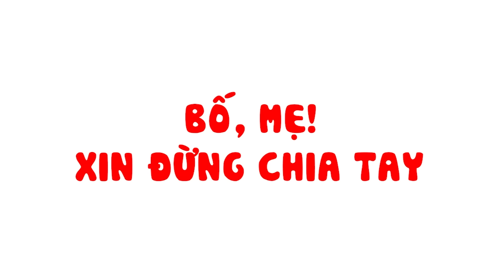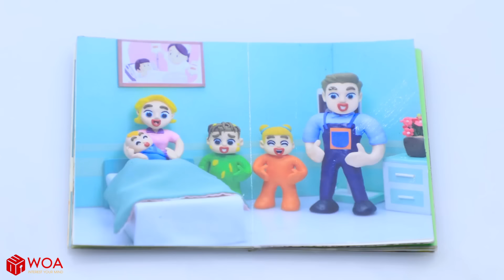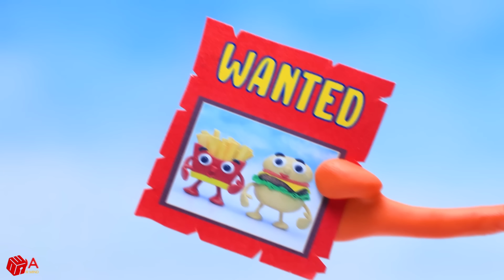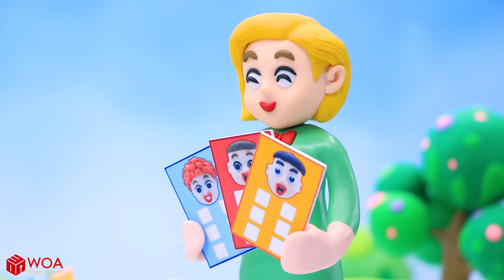Bố Bỏ Nhà Luôn! Thiếu Em Anh Chẳng Là Gì 💕 Tập 606 Hoạt hình Vui Nhộn Cho Trẻ Em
Từ những lúc bố mẹ cãi nhau ỏm tỏi, Luka mới thấy trân quý những tình cảm trong gia đình.

0:00 WOA Luka Việt Nam
0:08 Bố Mẹ! Xin Đừng Chia Tay
2:27 Em Bé Siêu Nhân
4:49 Pizza Nóng Lạnh
7:51 Đồ Ăn Nhanh Độc Ác
9:51 Donut Tam Giác
12:10 Nước Ngọt Tốt Hay Không?
14:10 Căn Phòng Nóng Lạnh
17:06 Bữa Tiệc Trong Khoang Miệng
19:01 Luka Tốt Bụng

Bố Bỏ Nhà Luôn! Thiếu Em Anh Chẳng Là Gì

Bé Luka và gia đình bạn ấy đang tiến đến gần hơn với khán giá YouTube Việt Nam thông qua kênh tiếng Việt WOA Luka - Viet Nam. Luka sẽ tiếp tục đồng hành cùng các bạn nhỏ qua các chuyến phiêu lưu, câu chuyện hàng ngày để học được nhiều bài học đầy bổ ích.
Dựa theo độ tuổi và sự phát triển của các bé, chúng tôi thiết kế nội dung và nhân vật phù hợp với tính cách của bé cùng đội ngũ lồng tiếng gần gũi thân thuộc với các bạn nhỏ Việt Nam. Không chỉ hướng dẫn cho trẻ tự rèn luyện bản thân, cha mẹ cũng có thể tham khảo một số cách dạy con tốt mà kênh WOA Luka - Viet Nam đưa ra, vì một thế hệ tương lai tươi sáng hơn.
Hy vọng rằng nội dung của chúng tôi có thể truyền tải những thông điệp hữu ích đến cộng đồng, kết nối với nhiều người hâm mộ stop motion trên toàn thế giới.

CREDIT
Producer - Tung Nguyen
Director - Ngoc Nguyen
Scriptwriter - Quyen Dao
Storyboard - Nguyen Nguyen
Prop & Character Design - Nhan Nguyen, Anh Truong and Xa Dang
Animator - Linh Nguyen, Quang Tuong and Tuan Tran
Compositor - Truong Nguyen
System Developer - Bach Cao